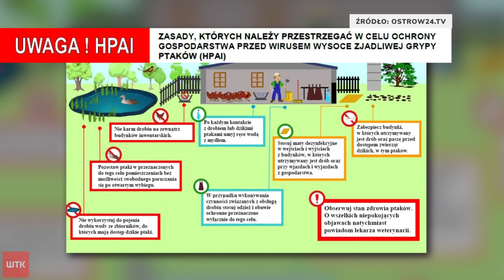Kolejne ognisko ptasiej grypy w Wielkopolsce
Potwierdzono drugie ognisko ptasiej grypy w powiecie ostrowskim. Wirus zaatakował 175 tys. indyk